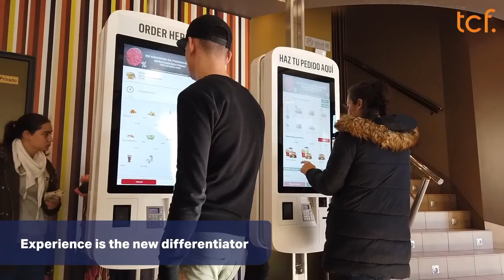The Consultancy Firm BV at Digital Transformation 2021, The Netherlands (Spotlight)